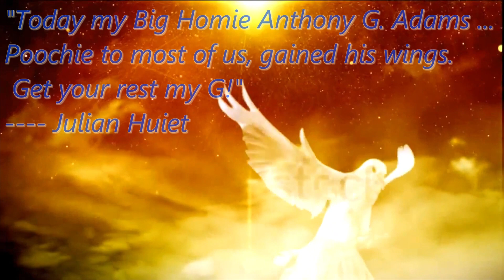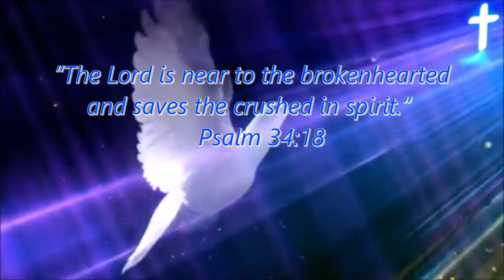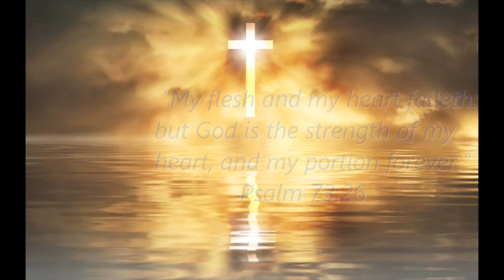Rest in Peace Classmate Anthony "Poochie" Adams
I am sad to report the passing of another Class of 1983 alumna in the form of Anthony "Poochie" Adams who passed away on July 15, 2023. He was married to the former Monica Walker and enjoyed his family, friends and grandchildren. He will be sorely missed.